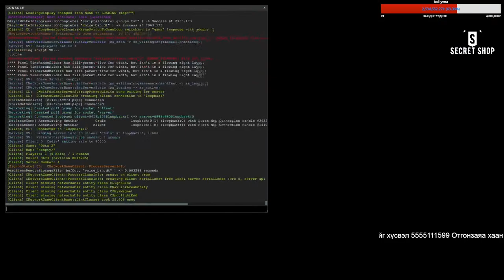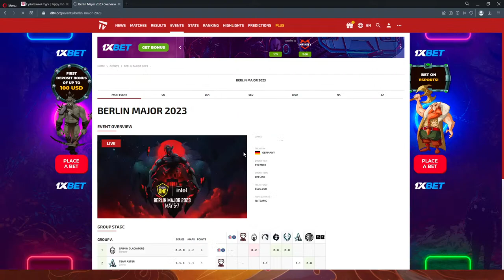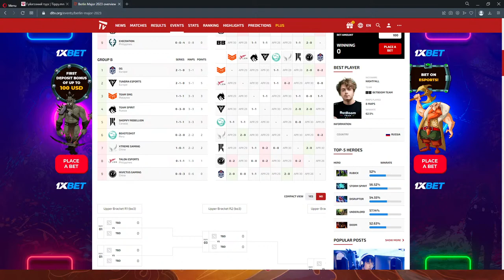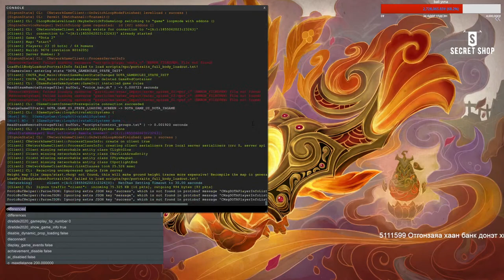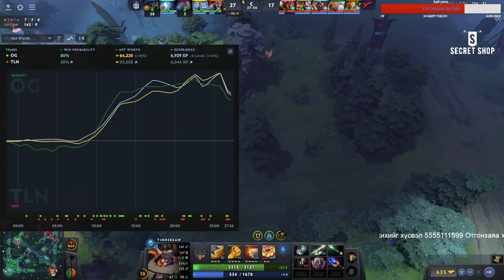Major hamtda uzii part 2